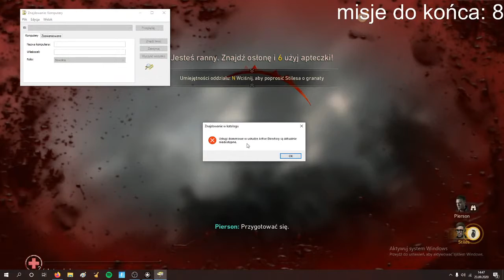call of duty WW2 Najtrudniejszy p[oziom trudności 2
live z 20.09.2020